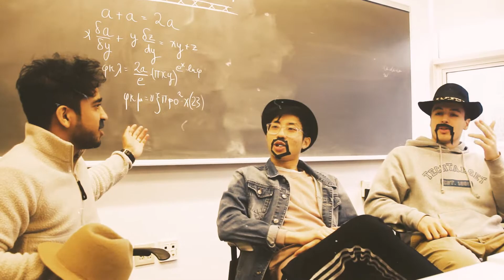The Crandall Chronicles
Tomothy realizes he is unhappy in his work, so with the help of a Yerba Mate wielding time sage, he goes back in time to fix his messy prom past and fix his life!